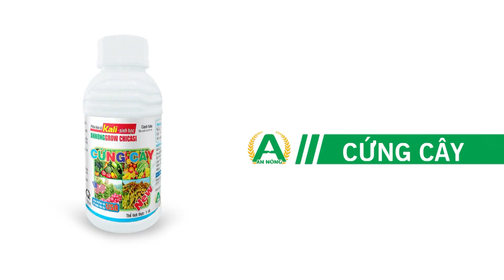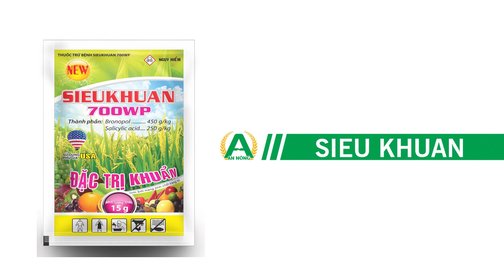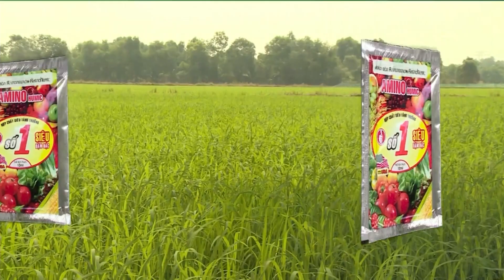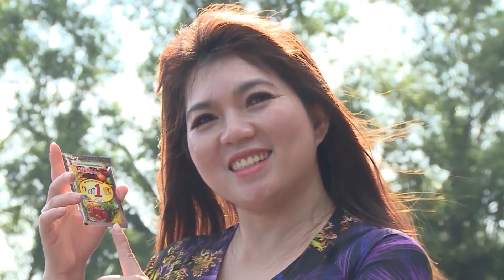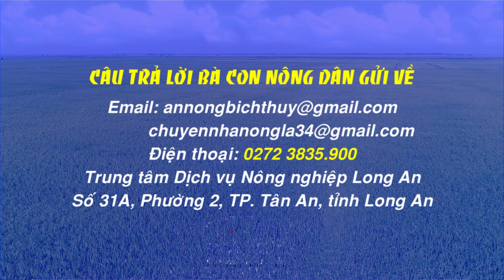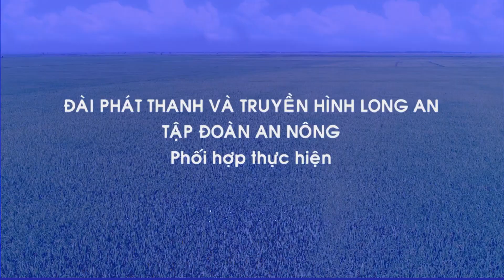Chuyện Nhà Nông | Chăm Sóc Lúa Giai Đoạn Đẻ Nhánh Làm Đòng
⭕️ Trực tiếp Chương trình " Chuyện nhà nông " Do Tập Đoàn An Nông và Đài phát thanh truyền hình Long An phối hợp thực hiện.
☀️ Chủ đề : Chăm Sóc Lúa Giai Đoạn Đẻ Nhánh Làm Đòng
📟 Phát sóng trực tiếp trên kênh THLA 34 - 3/12/2023
🛟 Video chương trình có trên Youtube An Nông để bà con có thể tìm kiếm xem lại toàn bộ chương trình khi đăng ký theo dõi kênh.
Bà Con Giao Lưu Trực Tiếp Cùng Các Chuyên Gia :
🕵️‍♀️ Diễn giả : Tiến sỹ Hồ Chiến ( chuyên gia Bảo vệ thực vật )
🌼 Bích Thuỷ : Tổng giám đốc Tập Đoàn An nông
🌼 Dẫn chương trình MC BTV Thuý Liễu ( THLA )
► Xin mời bà con đón xem , tham gia giao lưu cùng chương trình để nhận quà
Và cập nhật thông tin bảo vệ thực vật trên website annongvn.com
🏢 TẬP ĐOÀN AN NÔNG - 𝗔𝗡𝗡𝗢𝗡𝗚 𝗚𝗥𝗢𝗨𝗣
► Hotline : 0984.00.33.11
♻️ An Nông Chung Sức Cùng Nhà Nông ♻️